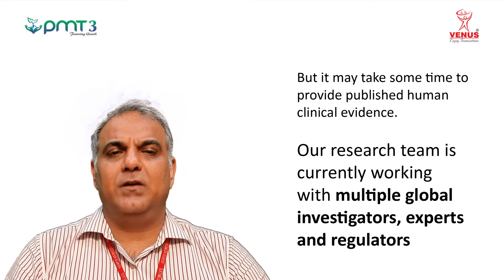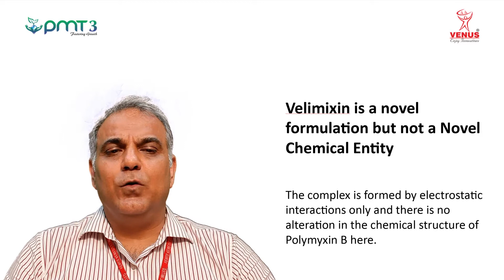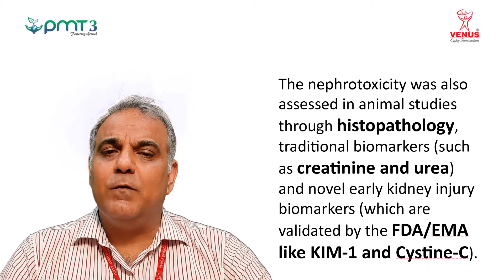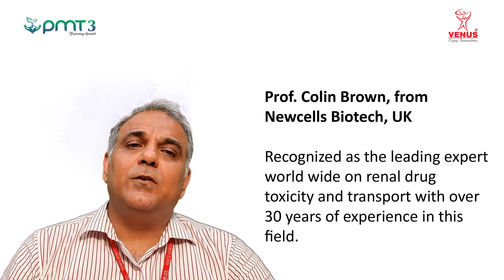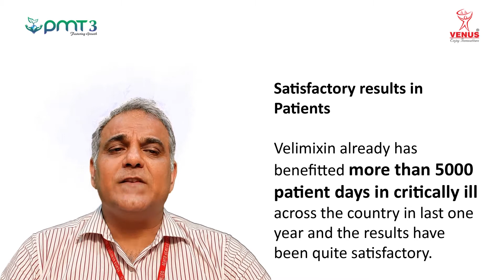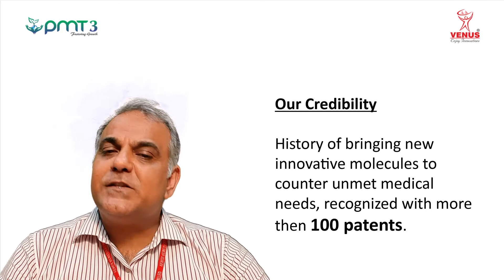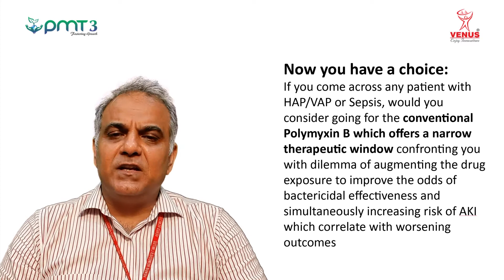Velimixin FAQ 2 | Doctor says I cannot use Velimixin without any published Human study.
Welcome to PMT-3 channel, Venus Remedies Ltd.

In this video we have shared the best answer to the doctors' queiry on 'I cannot use Velimixin without any published Human study.'

Thanks